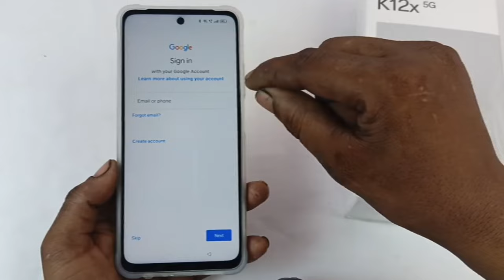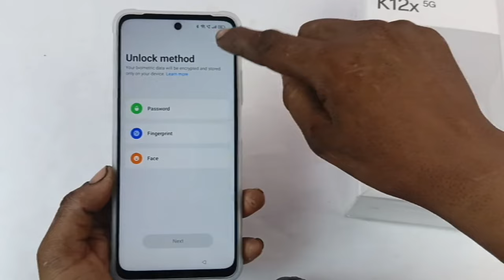oppo k12x 5g ka setup kaise kare / oppo k12x 5g ka first setup kaise kare / how to start oppo k12x